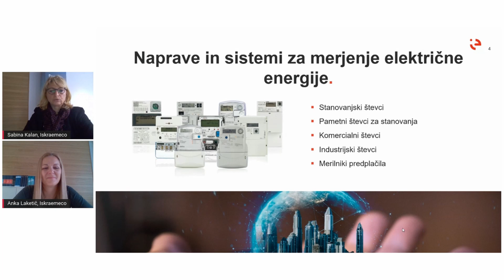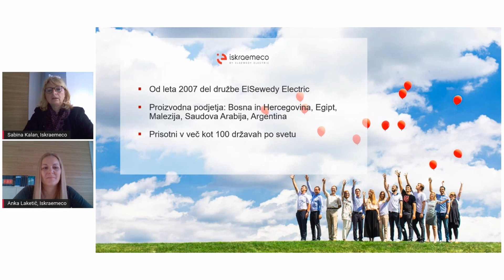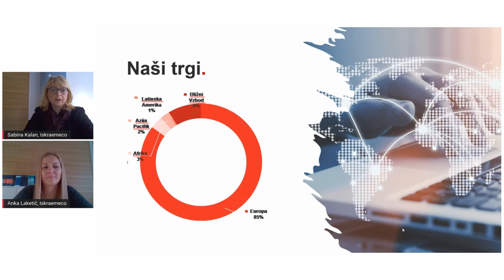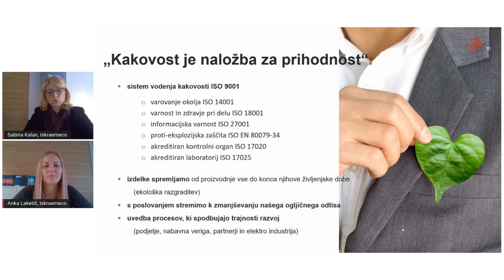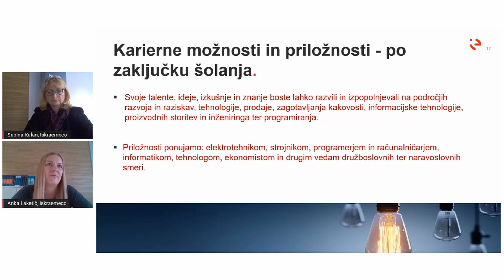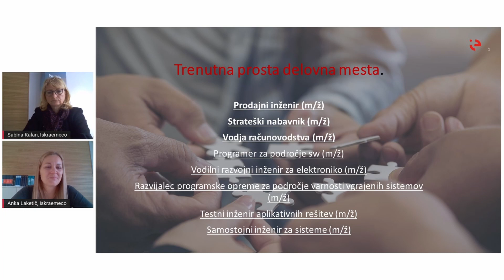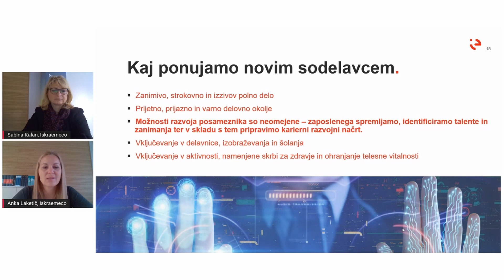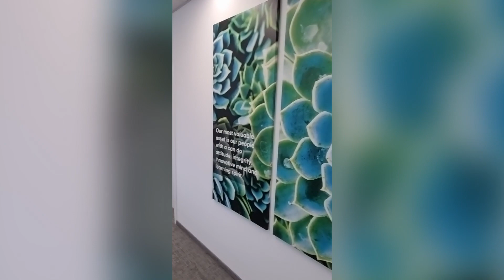Predstavitev podjetja Iskraemeco | DMI ONLINE WEEK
Iskraemeco je med vodilnimi in tehnološko najnaprednejšimi mednarodnimi ponudniki zanesljivih, inovativnih in prilagodljivih rešitev na področju pametnega merjenja

Naše poslovne odločitve temeljijo na brezhibnem portfelju rešitev in strastnem odnosu do trajnostnega razvoja. Naše celovite rešitve in storitve na ključ izpolnjujejo vse zahteve trga, saj energetskim podjetjem nudijo orodja, s katerimi ta ustvarjajo prihodnost proizvodnje in upravljanja energije v digitaliziranem svetu. Od strokovnega znanja o internetu stvari (IoT) do digitalizacije prenosa podatkov, Iskraemeco skrbi za celovite energetske rešitve na vseh področjih.